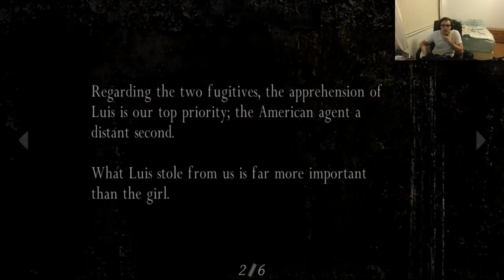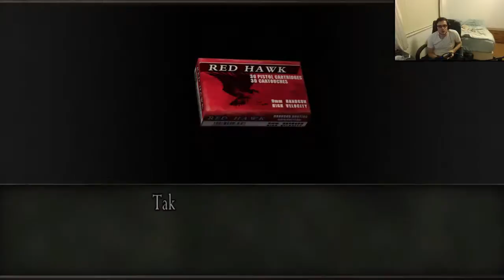There Are Too Many Evil Residents in this Neighborhood!!! (Part 10)